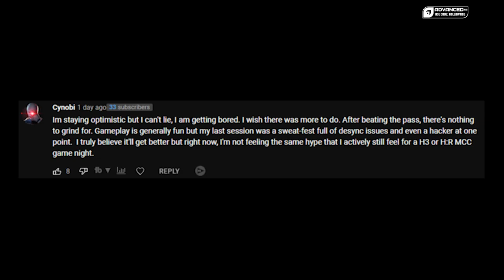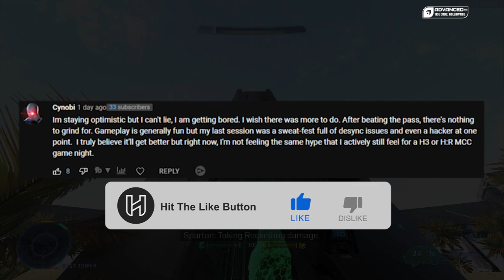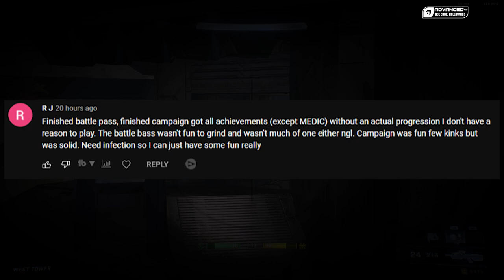Are People Bored of Halo Infinite Already?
It seems like a lot of the player base for Halo Infinite has stopped playing as much. Are you one of those players?